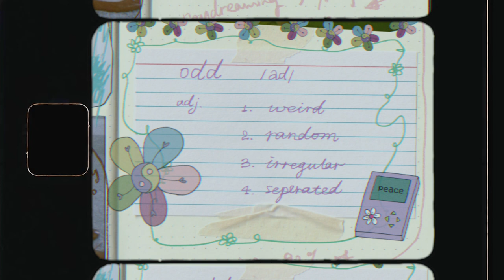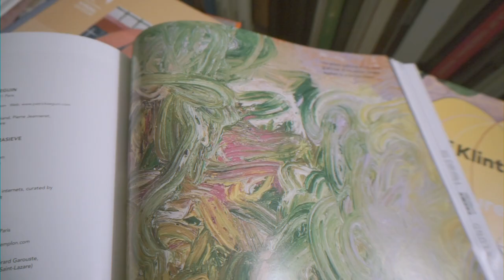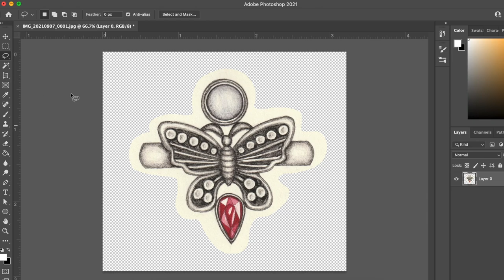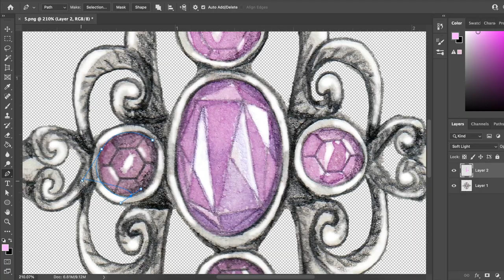odd vlog #32 Butterfly, scent, stretch | aesthetic vlog | jewelry design | studio vlog | live alone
odd vlog #31 Slower than a snail